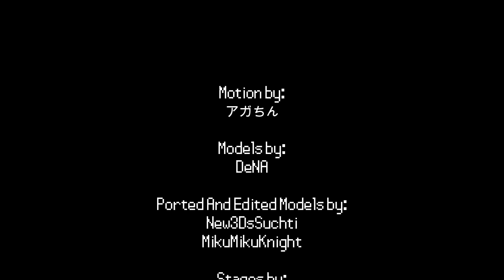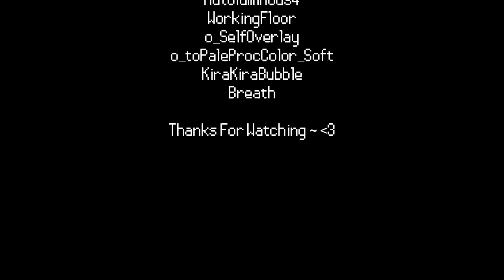[MMD Pokemon] Koshitantan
The Favorite Three .w.

(Kinda took me for 3 weeks)

Motion by:
アガちん

Camera by:
Darklore

Models by:
DeNA

Ported And Edited Models by:
New3DsSuchti
MikuMikuKnight

Stages by:
The Pokemon Company
Gamefreak
Kaiwakap

Ported And Edited Stages by:
GuilTronPrime
Cheeca Creamm
Sab64
MMD Samahadi

Items by:
いつものほん

Effects:
Greenershader
o_LikeHDR
Diffusion
DropShadow
4color
Cheaplens
Vignette
Adultshader
PowerDOF
OpticalBlur
o_Bleach-bypass
Rainlite
Spotlight
Colorshift
Earthquake
Otomes
Invert
GodRay
Lens Flare
o_Shadowframe
TexLeafLite
BlackOut
KiraKira
Autoluminous4
WorkingFloor
o_SelfOverlay
o_toPaleProcColor_Soft
KiraKiraBubble
Breath